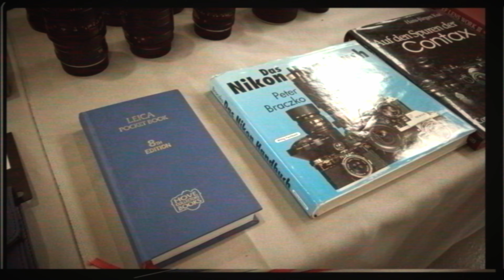Impressionen Berner Fotobörse - 24.04.22